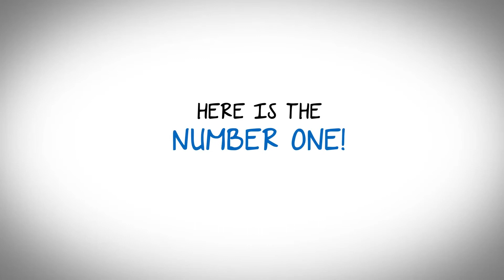Top 5 Best ATV Companies of 2017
Top 5 Best ATV Companies of 2017 are listed here:

1. Honda ATV
2. Polaris ATV
3. Yamaha ATV
4. Can-Am ATV
5. Arctic Cat ATV